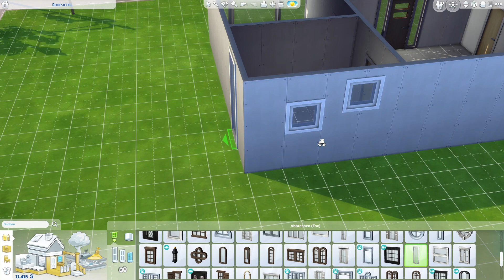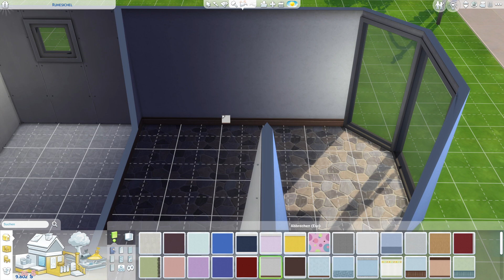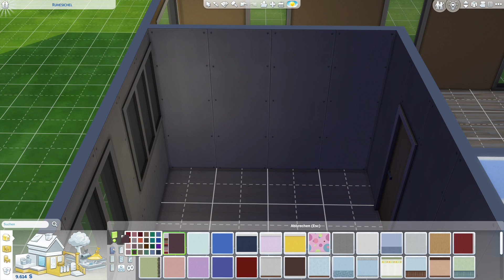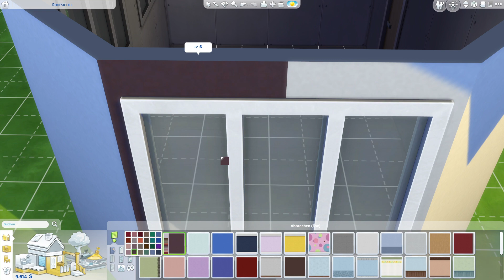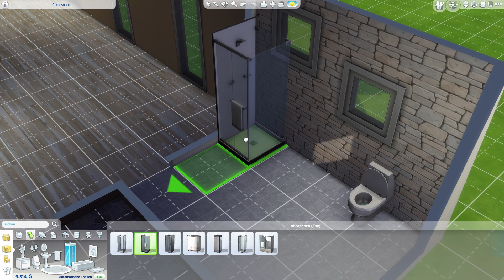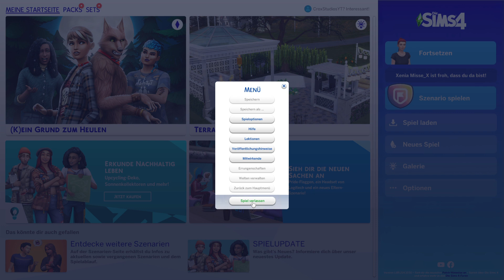Die Sims 4 - stream vom 18.06.22 4/4